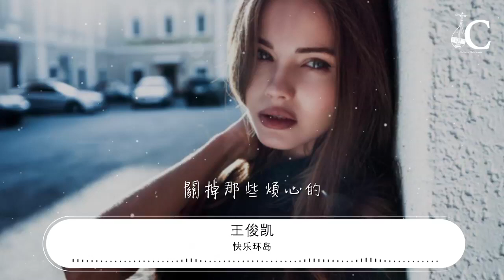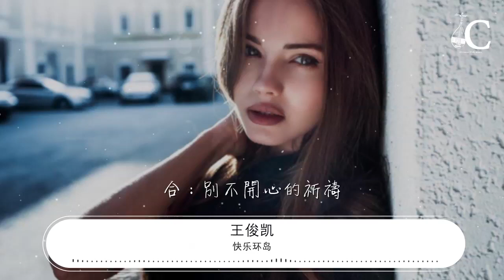快樂環島 - 王俊凱『把不相關的甩掉 在你我世界環島』【動態歌詞Lyrics】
王俊凱

00:00 快樂環島 (混剪版) - 王俊凱/王源 (Roy Wang)
00:01 詞：李瑜哲
00:01 曲：顏小健

00:15 源：週末一睜開眼睛心情挺好

00:19 起牀洗漱選一件休閒外套

00:23 如果你的感冒還沒完全好
00:26 喔

00:28 陪我騎單車環島

00:30 凱：快節奏會讓你情緒神魂顛倒
00:33 神魂顛倒
00:34 摩天樓恐懼症
00:35 像是活在監牢

00:38 要知道你要的什麼才最重要

00:42 合：你要身體還是鈔票

00:46 快樂你買不到買不到
00:50 幸福你也買不到

00:54 關掉那些煩心的
00:56 需要自己用心去創造
00:59 把不相關的甩掉

01:01 快樂微笑就好

01:05 別在乎重不重要

01:09 忘掉那些沒必要的
01:11 一起去
01:12 自由的
01:13 在你我世界環島
01:15 哦

01:20 源：這個世界變得越來越熱鬧

01:24 也有太多人在爲成長煩惱

01:27 凱：嫌棄時間一天比一天變少
01:31 爲什麼連藍天
01:32 都忘記出來微笑

01:35 雨後的彩虹會變得更加美好

01:38 合：迎着微風出去奔跑

01:43 快樂你買不到

01:46 幸福你也買不到

01:50 關掉那些煩心的
01:53 需要自己用心去創造
01:55 把不相關的甩掉

01:58 快樂微笑就好

02:02 別在乎重不重要

02:05 忘掉那些沒必要的
02:08 一起去
02:09 自由的
02:10 在你我世界環島

02:12 嗚喔 喔
02:13 Hey
02:14 凱：每分每秒
02:14 都儘量去保持微笑

02:17 所有煩的難的事情
02:18 別佔據你的大腦
02:21 感到快樂大聲尖叫
02:22 怎麼努力我們知道
02:24 千萬不要驕傲 跌倒
02:26 也沒有什麼大不了
02:28 跑 跑 跑 跑
02:30 儘量不要遲到
02:32 向着夢想起跑
02:34 前方的路我已經看到
02:36 視野慢慢變高
02:38 思想慢慢知曉
02:39 快來你我的世界
02:41 我們一起自由環島

02:44 源：快樂已經來到

02:47 幸福在心裏環繞

02:51 合：別不開心的祈禱
02:54 生活需要用心去創造
02:56 把不相關的甩掉

02:59 快樂已經來到

03:03 幸福在心裏環繞

03:06 關掉那些無聊頻道
03:09 一起去 自由的
03:11 在你我世界環島
03:13 嗚喔